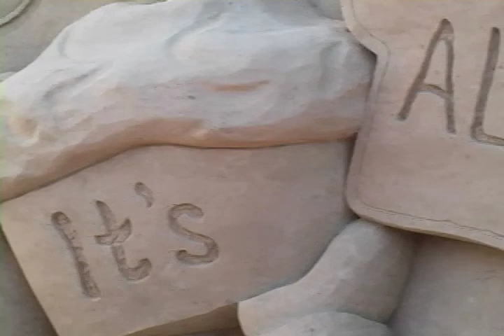It's All About the Food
The theme of the 2012 Topsfield Fair is It's All About the Food